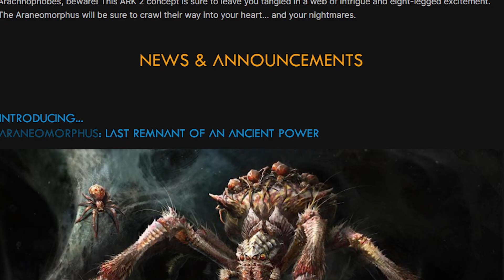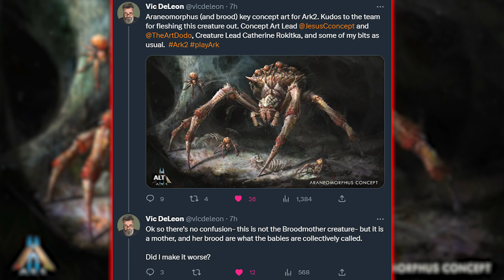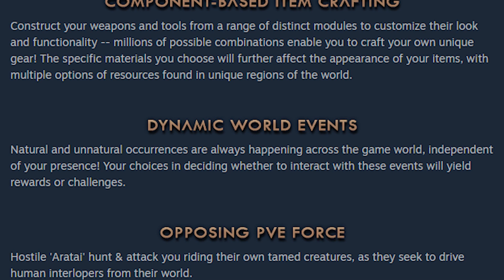ARK 2 introduces the ARANEOMORPHUS! 👀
ARK 2 introduces the ARANEOMORPHUS concept art in the latest community crunch. A big update on the Araneo from ARK 1. This is the latest ARK 2 concept art released by the developers in the lead up to ARK 2 gameplay later in the year.

We are still waiting for the ARK roadmap to drop, with high hopes that it will be next Friday.

Survivors thanks for watching my video, if you like my content please do leave a like and comment on this video and subscribe to keep up with all the ARK news.